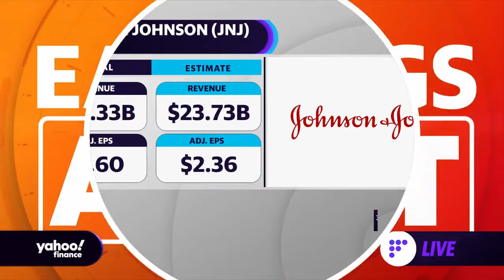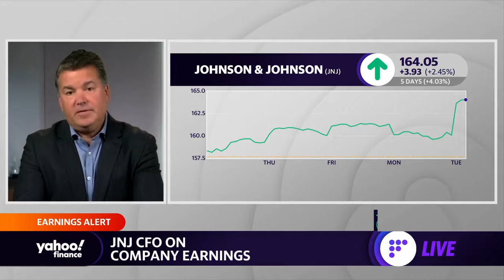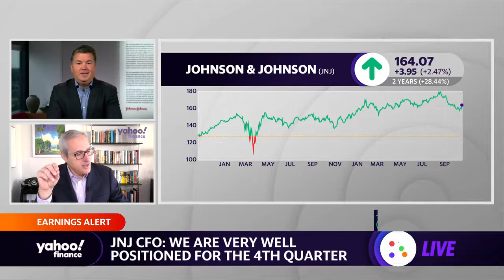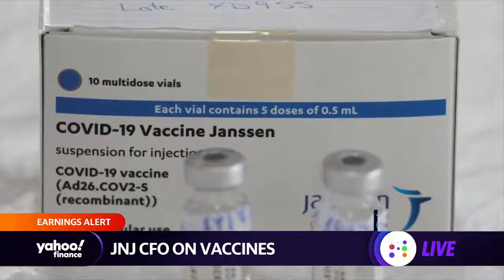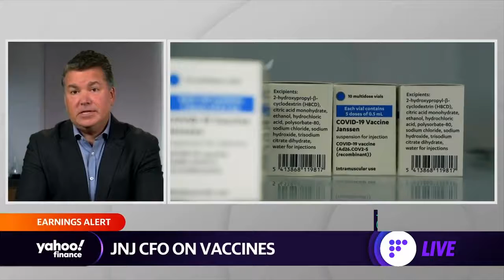Johnson & Johnson CFO talks earnings, vaccines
Johnson&Johnson #
Johnson & Johnson CFO Joseph J. Wolk joins Yahoo Finance's Julie Hyman, Adam Shapiro, and Brian Sozzi to discuss Johnson & Johnson’s recent earnings, the effectiveness of its vaccine, and the importance of innovation.